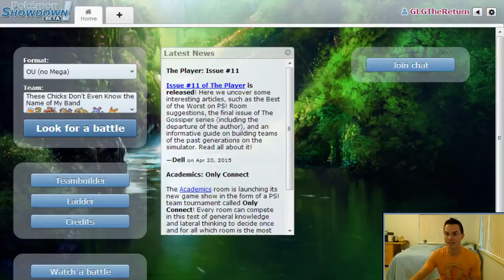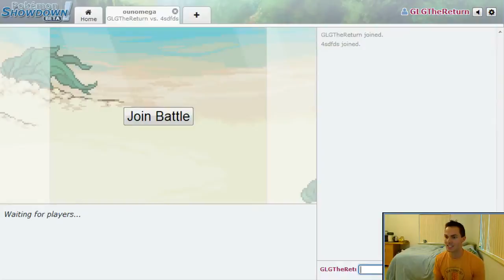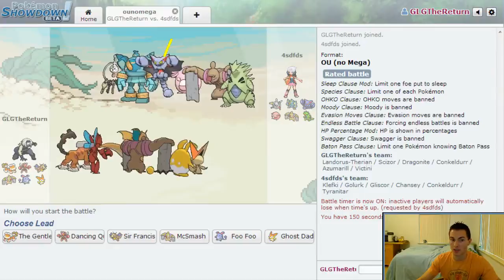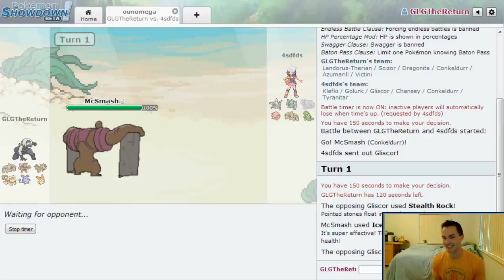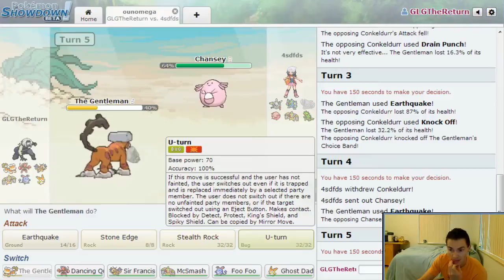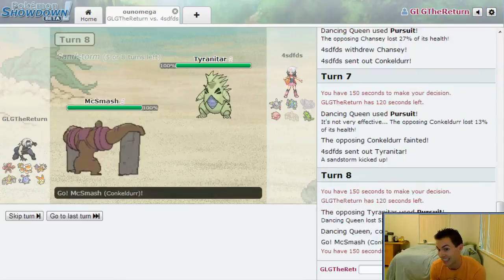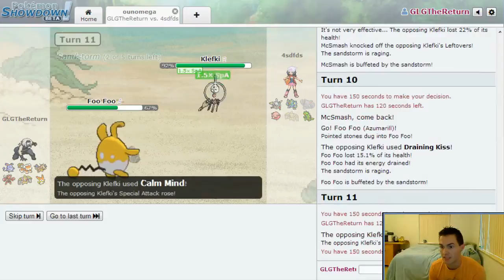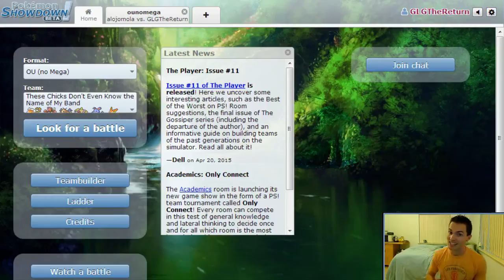Pokémon Showdown Battle #4 - GLG The Return E04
Let's go out with a bang, in the 4th and final episode with team "These Chicks Don't Even Know the Name of my Band"! Our Mono ChoiceBand Gym has given us a lot of laughs, cheers, and cringes! But it's time to retire them and move on-wards to greener pastures. Leave some love in the comment section down below letting me know how you liked this gym!

Follow the GBA on Twitter!